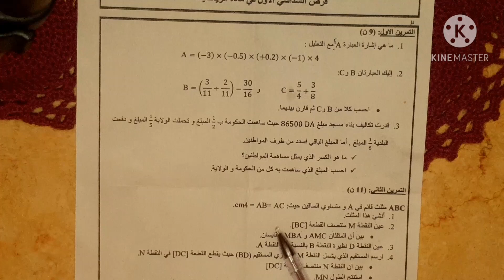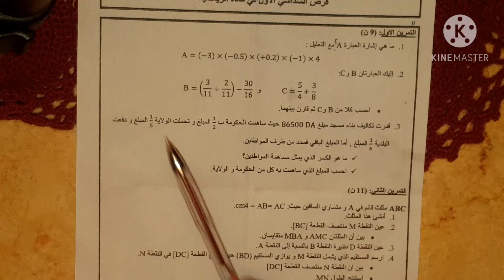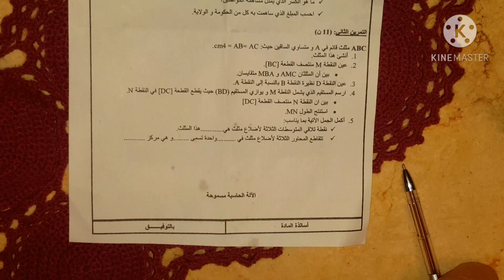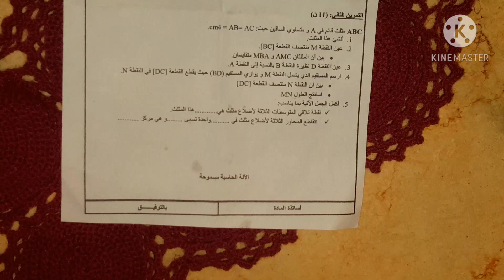فرض الفصل الاول في الرياضيات للسنة الثالثة متوسط2021/2020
تجدون الموضوع في مناهج الفروض الموضوع
الاول
***الموقع الالكتروني فيه كل الدروس مع المواضيع في جميع المواد :